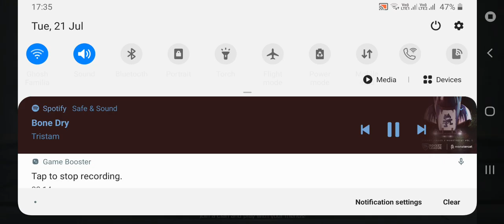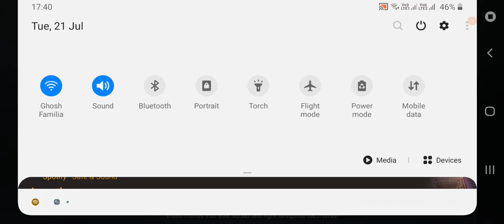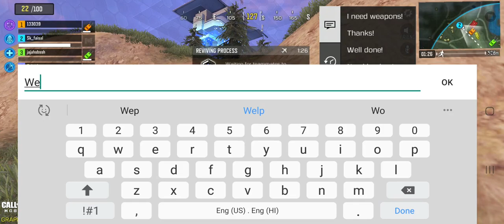Call Of Duty: Multiplayerand battle royale